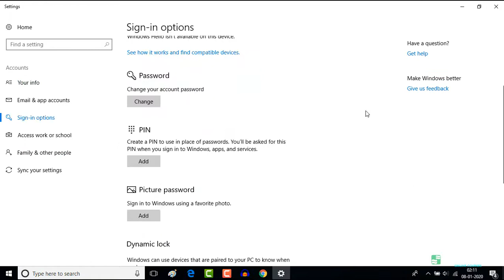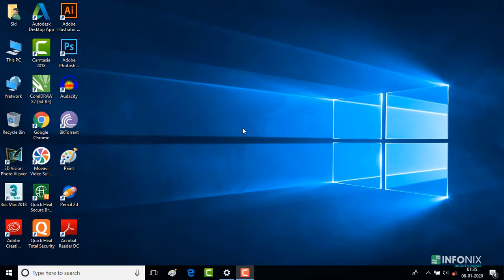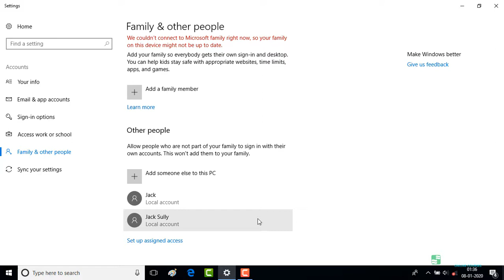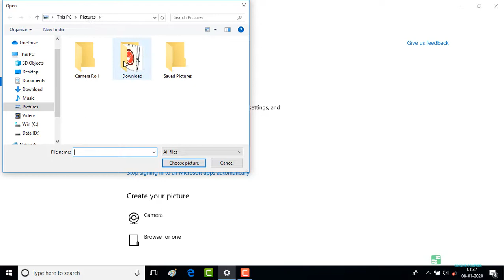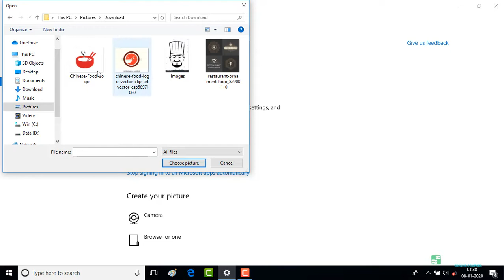Class 4 | User Accounts Management | Windows 10 | Hindi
In this tutorial, We designed the course of User Accounts Management in  Windows 10. The process of managing your Accounts begins with User Account creation. Creating Accounts in Windows 10 extremely important because that is how you organize Multiple user in  single Pcs. Step by step beginners guide  in Hindi to Windows 10, for more video course visit: